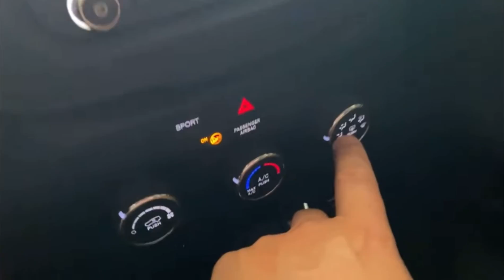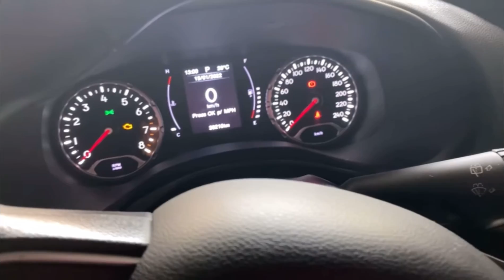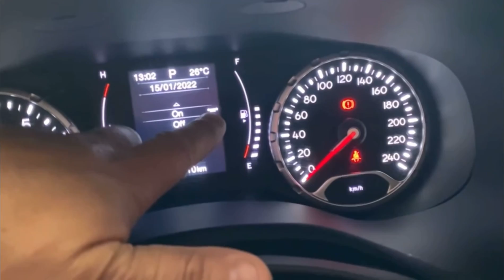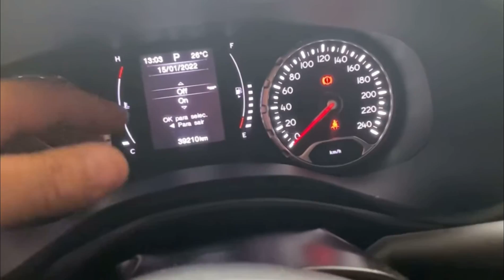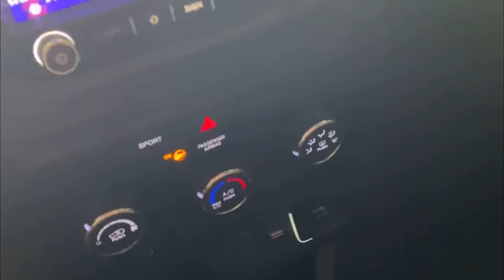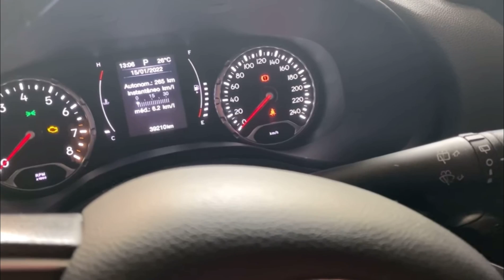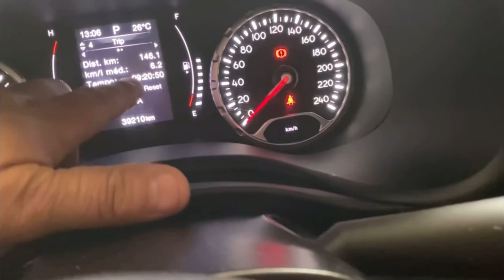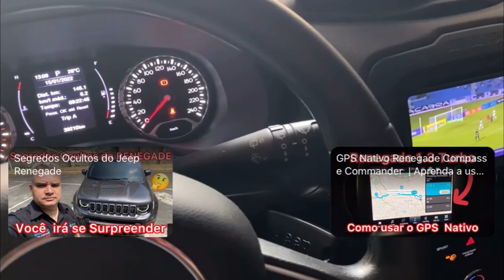JEEP RENEGADE | Configuração ALTOCLOSE | AR CONDICIONADO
Fala aí seus Er Toros 😎

Hoje vamos mostrar em nosso vídeo sobre consumo, configuração de auto close e sobre ar condicionado.

Siga no Instagram@Er Toro Car !